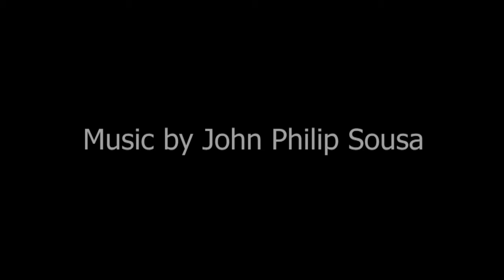Roosevelt and His Rough Riders | T-Shirt Design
"Roosevelt and His Rough Riders" is another t-shirt design for Buffalo and Company.